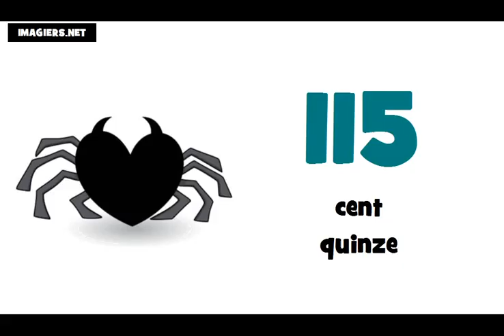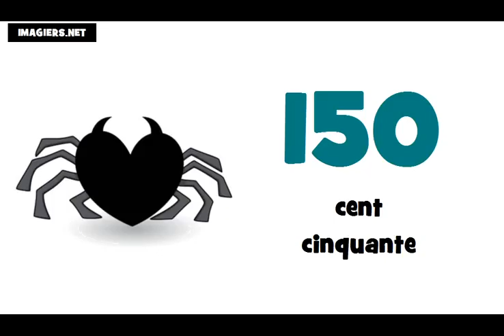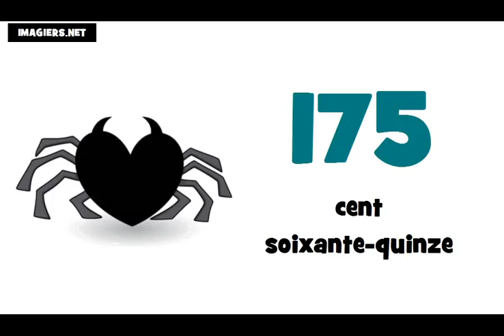Французские номера = от 100 до 200